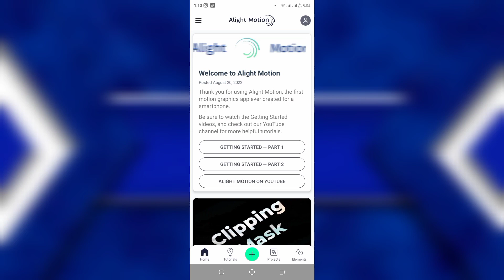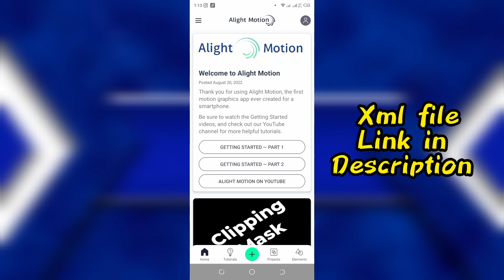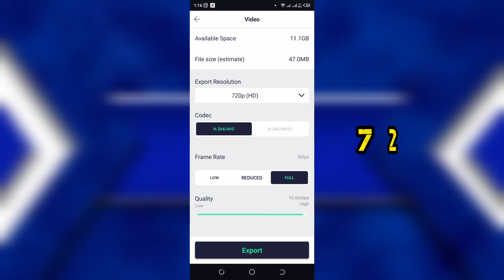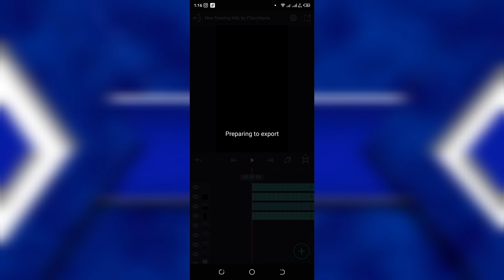New Joss & Awesome Attitude XML File Editing || Neymar Jr best xml file editing tutorial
🔰Love You Bhaijan ♥️